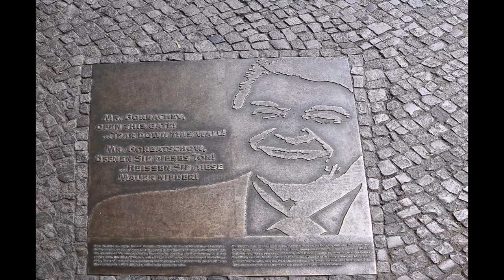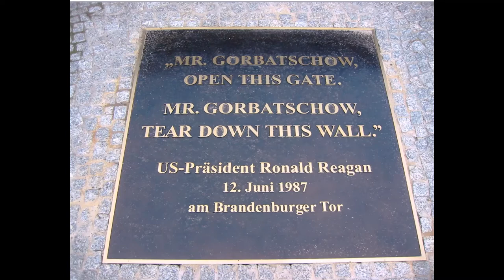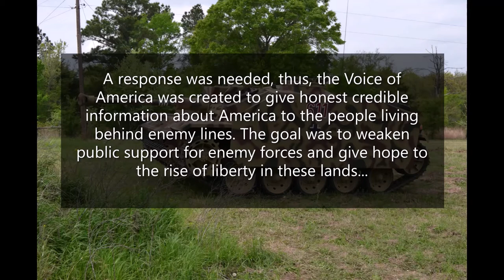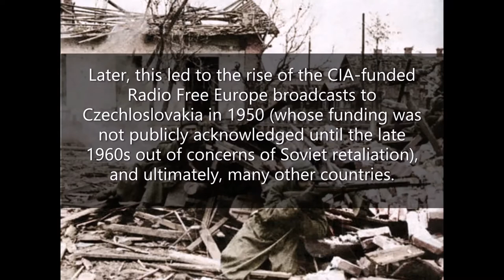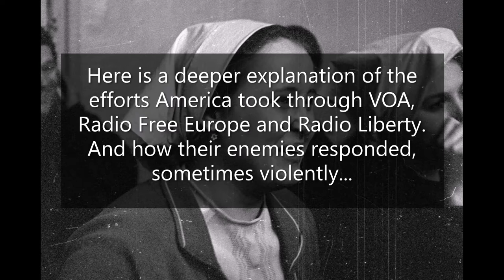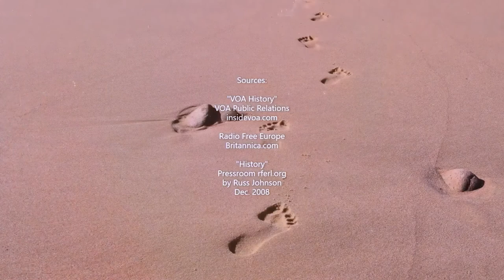21-27 Pt. 3 America Strikes Back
This is the third and final video of the Original Fact Checkers videos. This is how America responded to the propogandists who broadcast false and demoralizing information to not only American and Allied troops, but also people in the USA, England and other countries. This video shows how Voice of America, the CIA-sponsored Radio Free Europe and Radio Liberty broadcast truthful information to people behind enemy lines and in communist and oppressed countries. This video attempts to explain how these efforts led to these nations jamming the signals, and even violence to stop the broadcasts on short and medium wave radio.
It also attempts to show how President Ronald Reagan's Berlin Wall speech and efforts culminated much of those efforts that led to the breakup of the USSR.

CREDIT NOT MENTIONED IN FINAL CREDITS: Reagan Foundation for audio of his speech (Public domain)